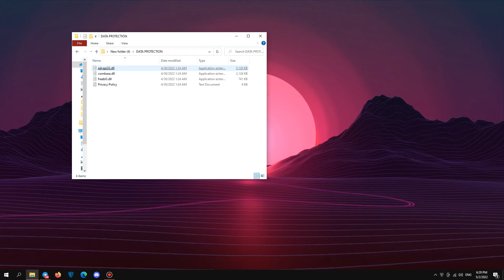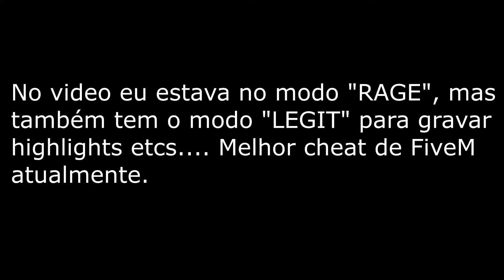FIVEM MOD MENU | FIVEM GTA 5 MOD | MOD GTA 5 ONLINE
⚠ HACK WILL NOT WORK IF YOUR WINDOWS DEFENDER IS ON! YOU NEED TO DISABLE IT! ⚠

1) Download the mod menu
2) Unzip the file to any folder/desktop
3) Run the program on your desktop
4) Run FIVEM
5) The menu should appear when you press  the shortcut